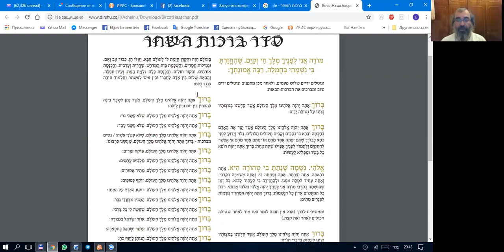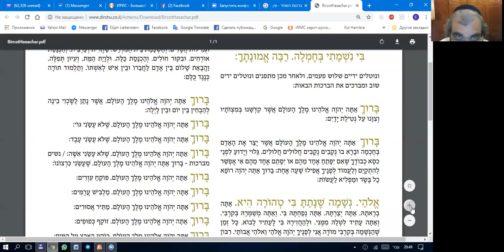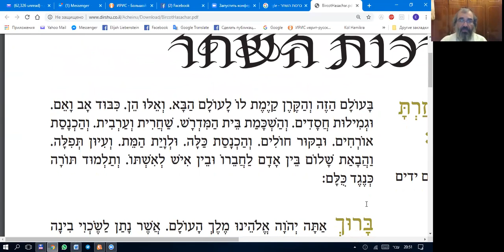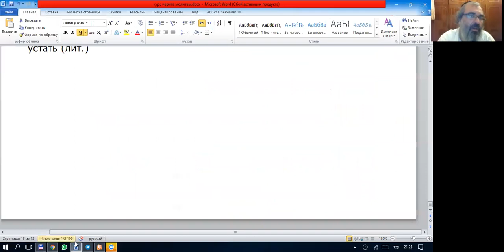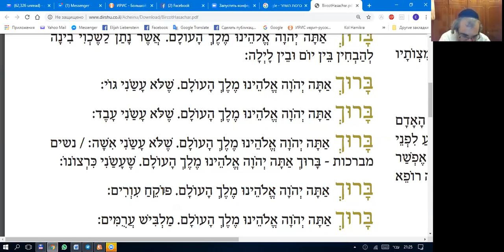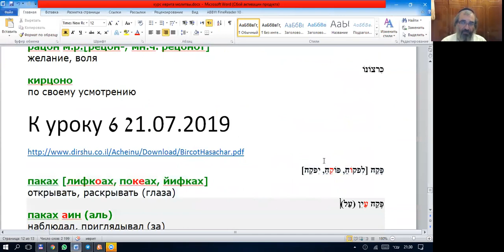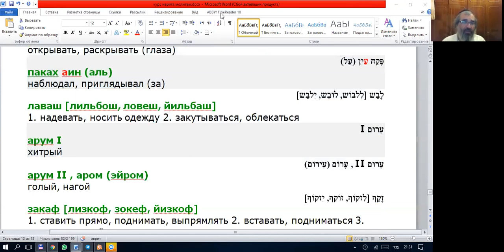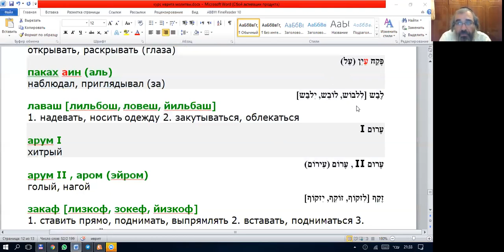Занятие 6. Курс иврита: тексты Торы и молитв,15 утренних благословений, рав Элияу Либенштейн